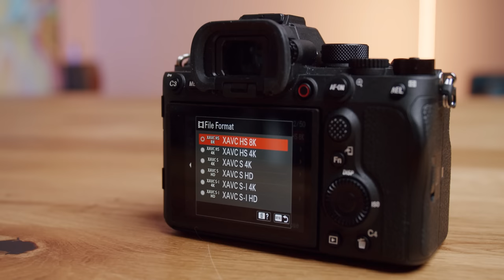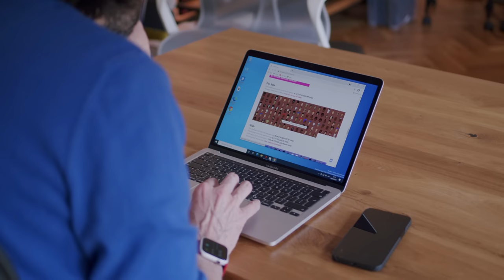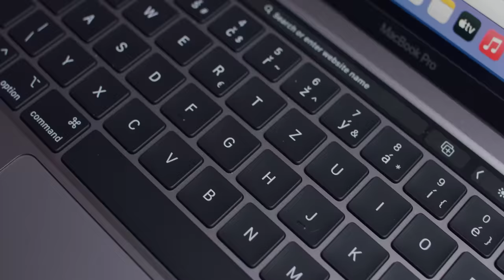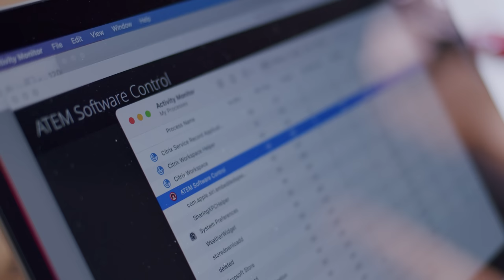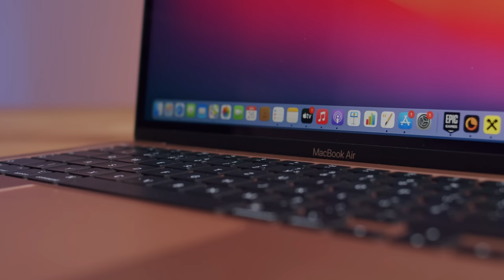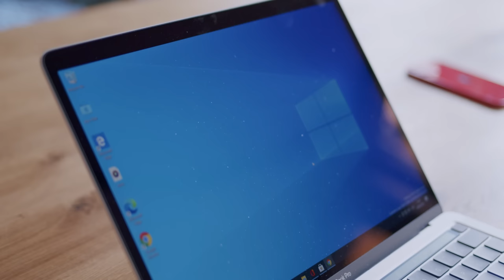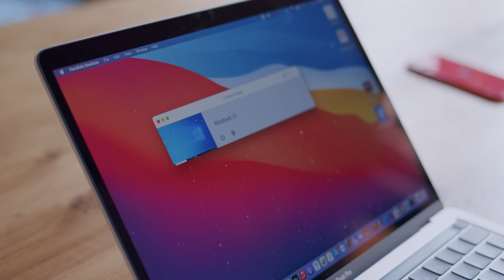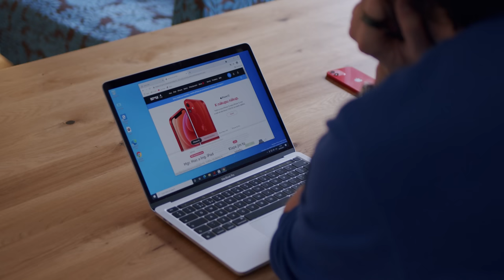M1 MacBook po 4 měsících! A jak na Windows?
Díky společnosti iStyle za podporu! Kde koupit M1 MacBook?

Nebo třeba Remote Desktop, Citrix či Amazon Workspaces